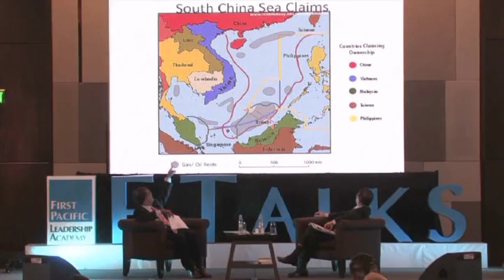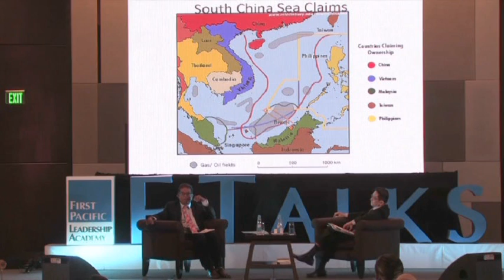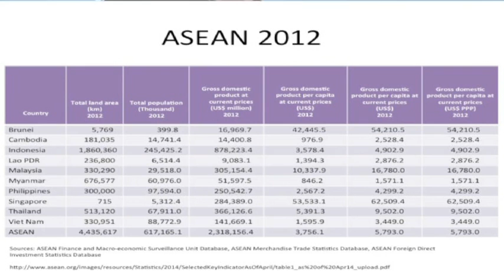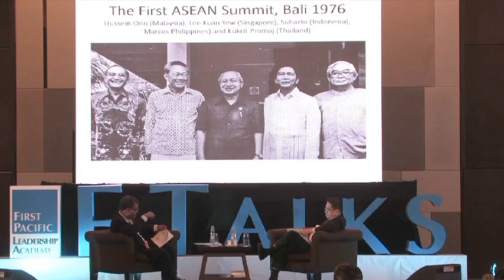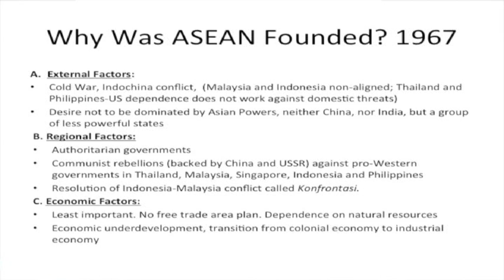FPLA E-TALKS: Understanding ASEAN Part 2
New World Makati Hotel